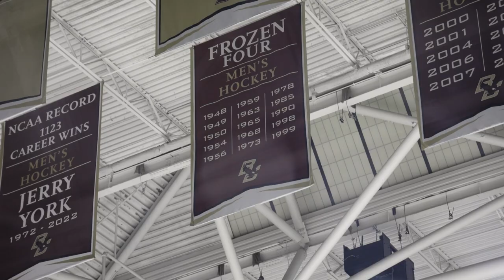Jerry York's Career Honored at Boston College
Jerry York was honored by Boston College on Dec. 9, 2022. The Eagles defeated rival Boston University, 9-6.